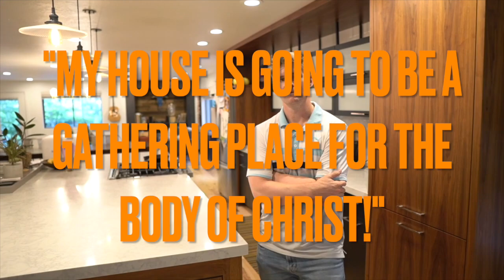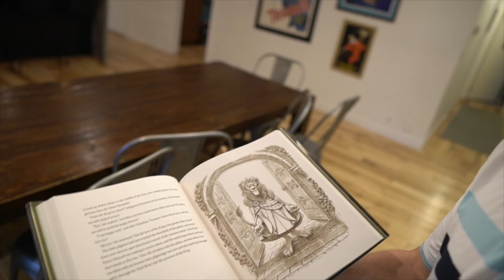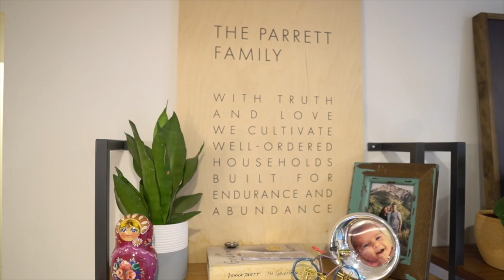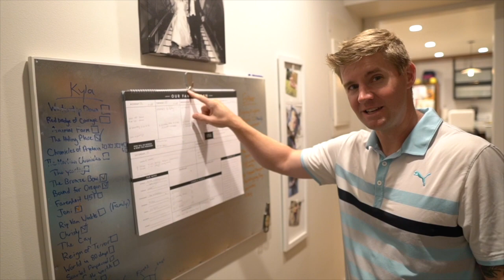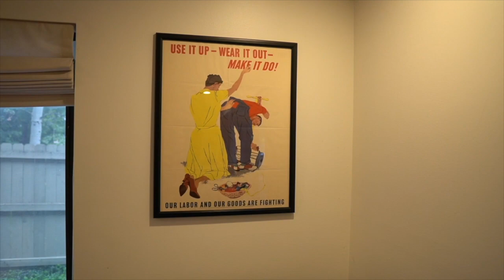HOME: Parrett Family "Abrahamic Tent Tour"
Abraham's Wallet exists to inspire and equip Biblical family leaders.

Let’s look at Mark’s house! Mark Parrett tours us through his Abrahamic tent, explaining why the Parretts have made the decisions they have concerning the layout and use of their home in Salt Lake City, Utah. He even throws in some tips for those wanting to remodel on a budget.

Resources mentioned in this episode:
Little Pilgrim’s Progress, Helen L. Taylor
Lord of the Rings series, JRR Tolkien

This Week's Episode Rundown:
0:00 Welcome to the Parrett home
2:05 The front entry
3:00 Kitchen area
4:43 $$ tip for rehabbers
7:28 Living area
9:06 Dining area
11:45 Back yard and patio
13:31 Kid bedrooms
13:57 Guest suite
16:48 Artwork
18:40 Upstairs living area
22:09 Office
24:22 Master suite
26:35 Bonus room/Attic
28:30 Wrap up!